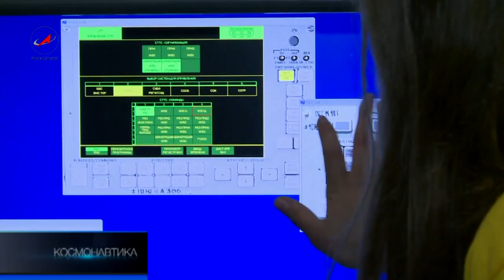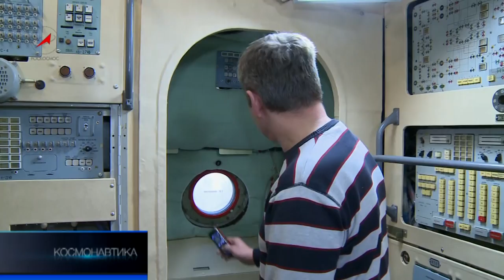Программа Космонавтика 14.04.12